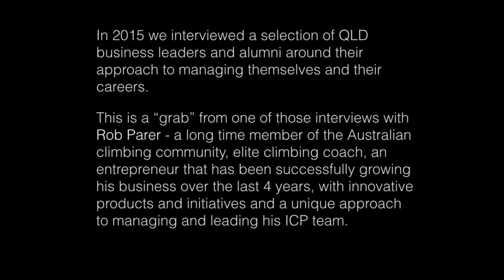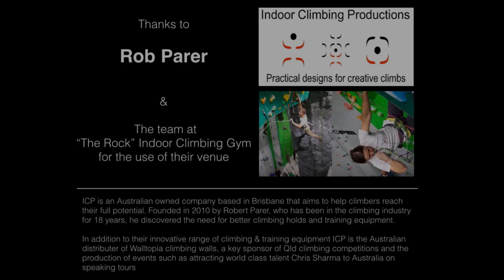Rob Parer ICP OK2Fail Grab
A cut of a larger interview with elite climbing coach and  ICP founder Rob Parer on the importance of learning from failure.